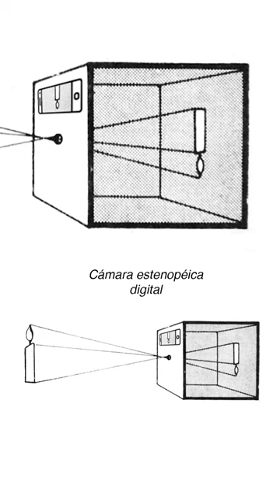Fotografiar con una cámara estenopeica y un móvil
Aprende a realizar fotos con una cámara estenopeica de cartón y tu móvil. ¡Sin laboratorio ni papel fotográfico!